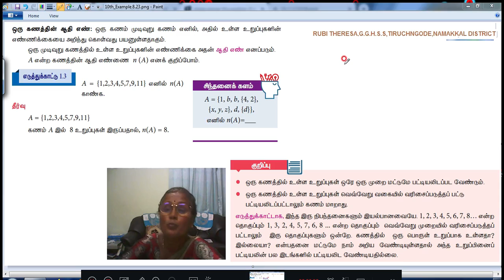9th_Example 1.3 AND Thinking Corner PAGE 8